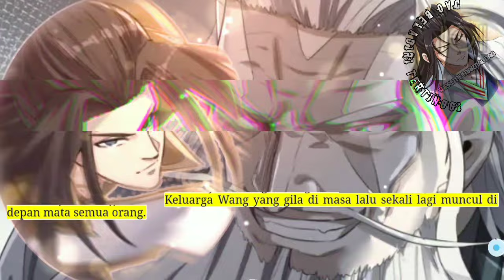Dao Beladiri Tertinggi season 101